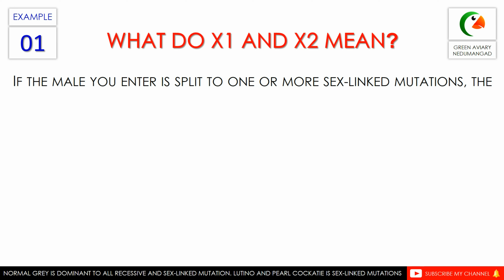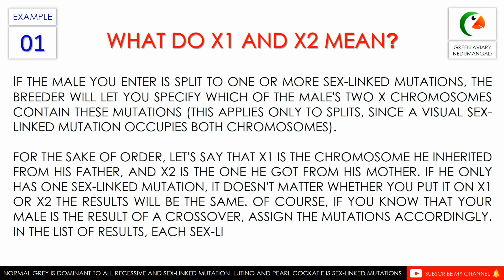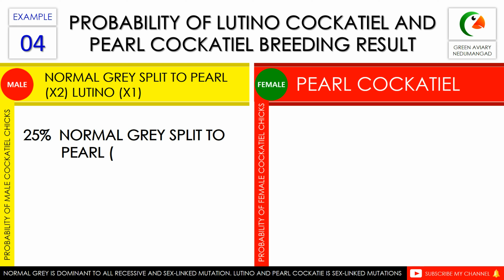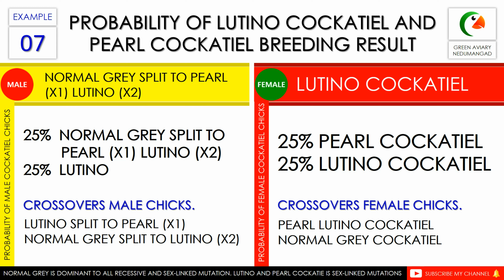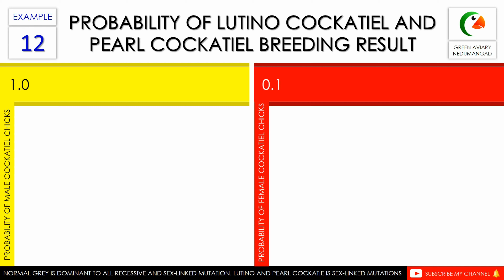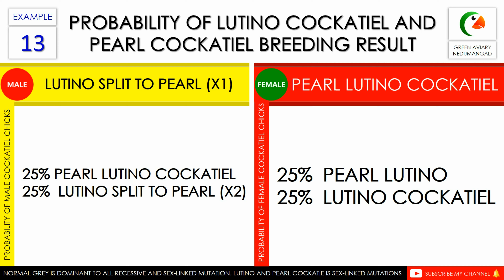LUTINO COCKATIEL AND PEARL COCKATIEL BREEDING RESULT PART-01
🚫THIS VIDEO DOESN'T CONTAIN ANY HARMFUL OR ILLEGAL MATTERS. THIS IS STRICTLY YOUTUBE GUIDELINE FRIENDLY. THIS CONTENT IS COPYRIGHTED BY AKHILCHANDRIKA. LEGAL ACTION WILL BE TAKEN AGAINST THOSE WHO VIOLATE THE COPYRIGHT OF THE SAME🚫

WITH BIRDS, THE SEX CHROMOSOMES ARE XX FOR MALES (HOMOZYGOUS) AND XY FOR FEMALES (HETEROZYGOUS). SEX-LINKED MUTATIONS ARE CARRIED ON THE X CHROMOSOME, WHICH MEANS FEMALES CAN HAVE ONLY ONE COPY OF A SEX-LINKED MUTATION. SINCE FEMALES HAVE ONLY ONE X CHROMOSOME, HAVING A SEX-LINKED MUTATION IN THAT CHROMOSOME WILL MAKE THEM VISUAL FOR THAT COLOR. FEMALES CAN'T BE SPLIT FOR A SEX-LINKED MUTATION. IF THEY HAVE THE GENE THEY WILL BE VISUAL, AND IF THEY AREN'T VISUAL THEN THEY DON'T HAVE THE GENE. MALES WILL NEED BOTH THE X CHROMOSOMES TO BE OF THE SAME MUTATION TO BE VISUAL. MEANING MALES WILL NEED BOTH THE X CHROMOSOMES TO CARRY THE SAME SEX-LINED MUTATION TO BE A VISUAL FOR THAT COLOR.  IF THEY GET THE MUTATION IN ONLY ONE X CHROMOSOME, THEY WILL BE SPLIT (CARRY THE GENE WITHOUT BEING VISUAL) AND CAN PASS THE GENE TO THEIR OWN OFFSPRING.

LUTINO​ COCKATIELS​ WILL HAVE BRIGHT YELLOW PLUMAGE AND VIBRANT ORANGE CHEEKS. DEPENDING ON THEIR PARENT BREEDING PAIR, A LUTINO COCKATIEL CAN COME IN A PEARL OR PIED COMBINATION. IT’S IMPORTANT TO NOTE THAT A TRUE LUTINO COCKATIEL WILL HAVE RED EYES AND MAY LIKELY DEVELOP INHERITED ALOPECIA BEHIND THEIR CREST.

THE PEARL MUTATION, WHICH IS SEX-LINKED, REMOVES THE MELANIN FROM THE CENTERS OF ALL GREY FEATHERS, GIVING THE AFFECTED PLUMAGE A SCALLOPED APPEARANCE. WHILE FEMALES RETAIN THIS COLORATION THROUGHOUT THEIR LIVES, MOST MALES LOSE THE PEARL MARKINGS AFTER THEIR FIRST MOLT, AFTER WHICH THEY LOOK LIKE DARK NORMAL GREY BIRDS.

NOTE​: ONLY MALE CAN BE SPLIT TO A SEX-LINKED MUTATION GENE.